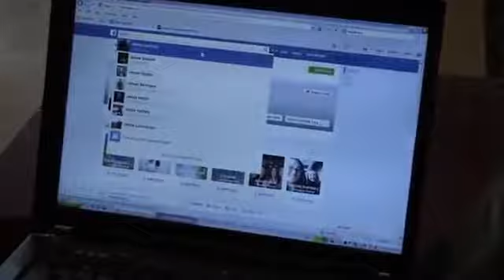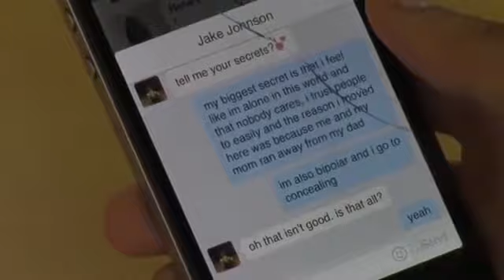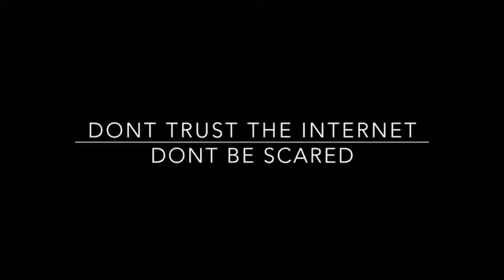Brave Project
Description